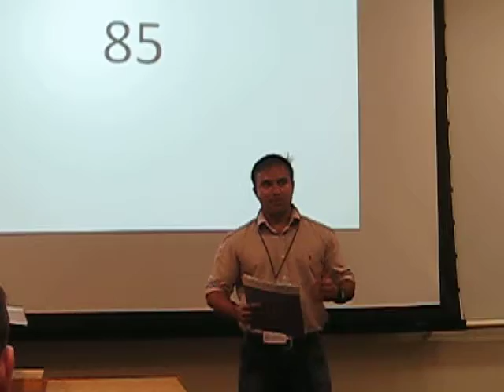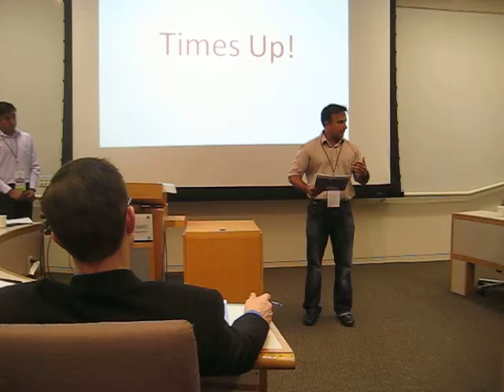Roomplug 90s Fast Pitch at UCLA (unedited)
Roomplug was apart of the semi-finalist selected as part of UCLA fast pitch. Here is Sri doing a 90s fast pitch in which we receive feedback from a panel of judges (Venture Capitalist).